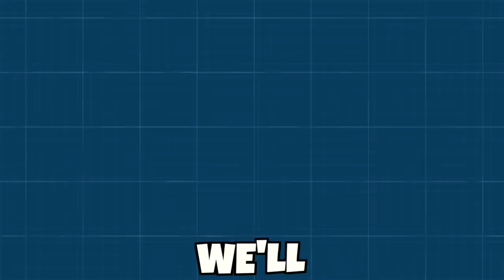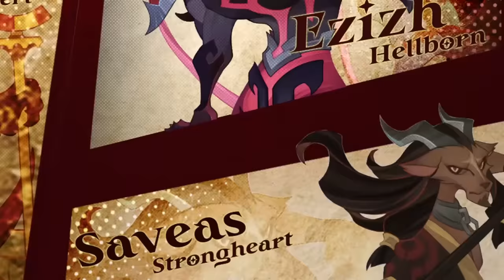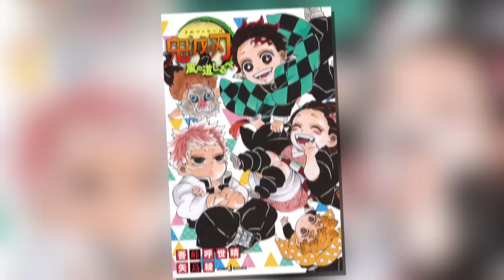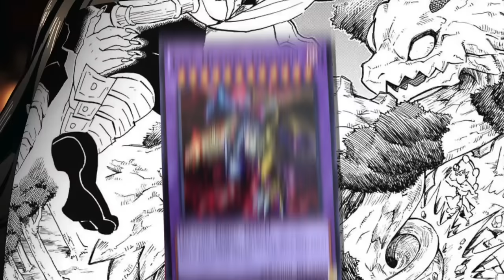ALL 18 DEMON MOONS EXPLAINED AND RANKED! Every Kizuki in Demon Slayer History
Celebrate 4th anniversary now and enjoy excellent gameplay aesthetics and idle fun! Use bonus codes: AFKRE0 and LUCKY2023 to get abundant rewards!

In this video I explain all 18 Demon Moons in history and their unique demonic powers, including Akaza, Douma, Kokushibo, Hantengu, Gyokko and all the rest, including ones only mentioned in rare Demon Slayer bonus materials.

"Rising Hope" by Mitchell Miller